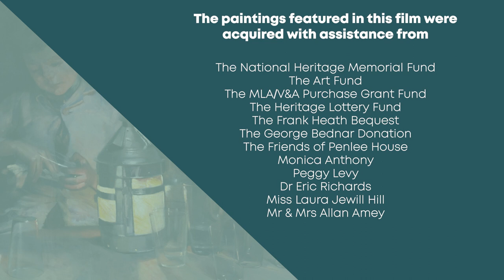Hireth: Remember Together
In this film, we explore objects from our collection relating to Looking at Life Through Newlyn School Paintings. You can explore, pause, rewind, or fast forward this short film, which has been designed for reminiscence activities. It can be used by anyone.

This film is one in a series of five, made at other museums across Cornwall. To see all five films, select the Hireth: Remember Together playlist below
The series includes:
• Military Moments at Bodmin Keep
• Looking at Life Through Newlyn School Paintings at Penlee House Gallery & Museum
• Wheal Martyn Clay Works – A Local Story With International Reach
• High Days and Holidays at the Museum of Cornish Life, Helston
• The history of the telegraph station at Porthcurno and its international connections

Hireth: Remember Together is a collaborative project between these five museums and Cornwall Museums Partnership. We want our collections to be available and accessible to people from all backgrounds. We hope these films can support reminiscence activities in care homes and other settings when it’s not possible to arrange an outreach visit or a trip to the museum.

Please share feedback or your experiences in the comments, or get in touch with us.

These films are beautifully narrated by Susanna Webster and were produced by Lightbox Film Co, with the support of Cornwall Museums Partnership. We are grateful to the generous support of both the D’Oyly Carte Trust and the Headley Trust for funding this project.